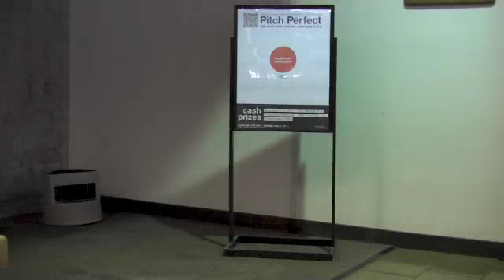Study Break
Some friends take a quick study break at Robert E. Kennedy Library.